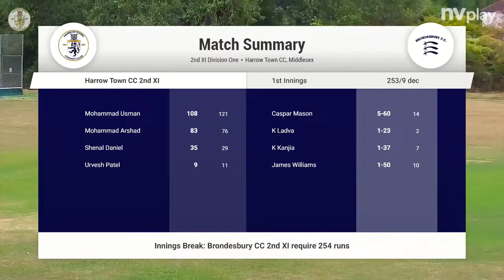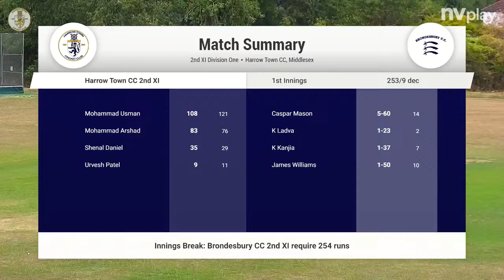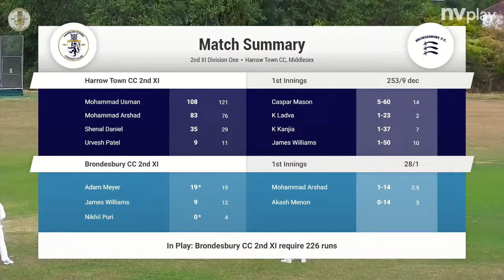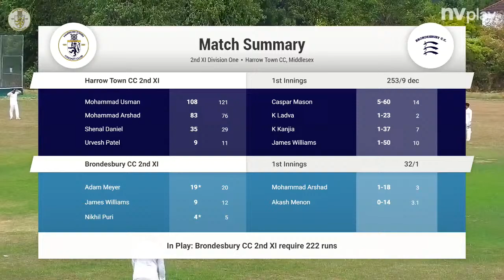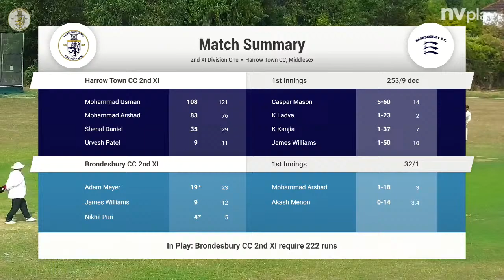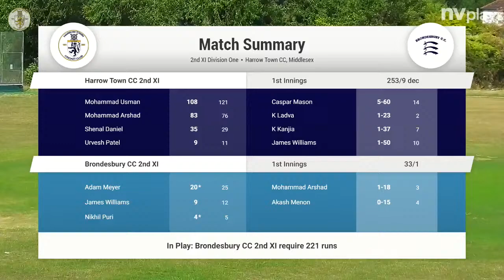Harrow Town 2XI vs Brondesbury 2XI - Middlesex County Cricket League - Division 1 - Round 12